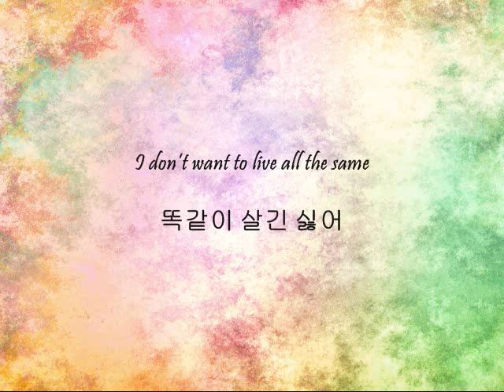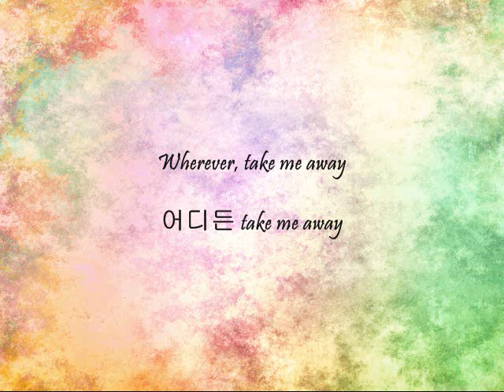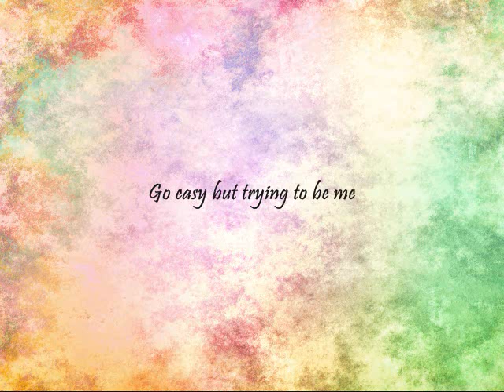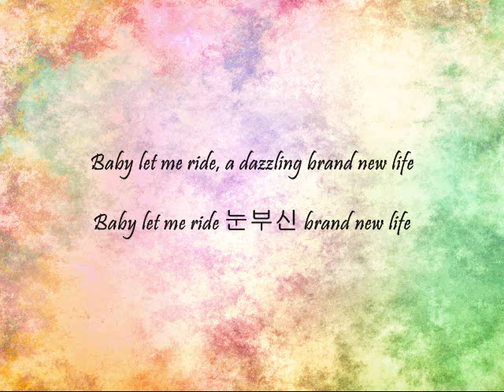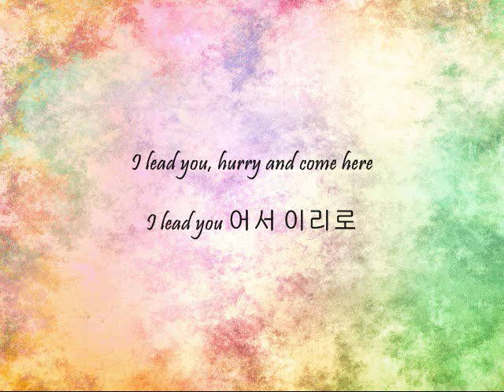BoA ft. The Quiett - Lookin' [Han & Eng]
Song: Lookin'
Artist(s): BoA ft. The Quiett
Album: Younique Album